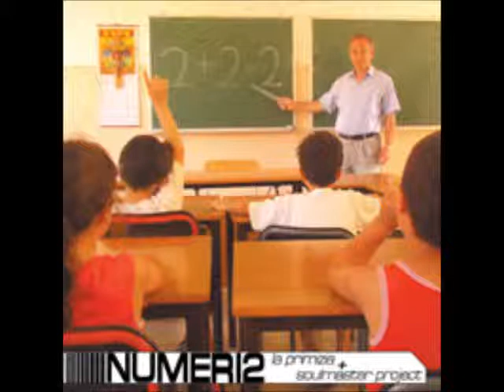Numeri2 - Che Problema C'è (2003)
Traccia estrapolata dal disco "2 + 2 = 2" dei Numeri2 (2003)